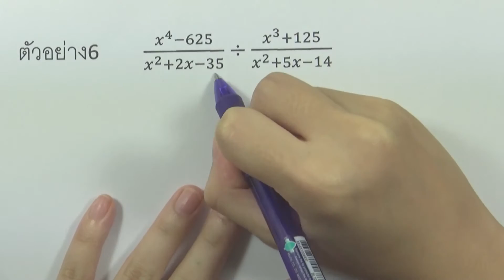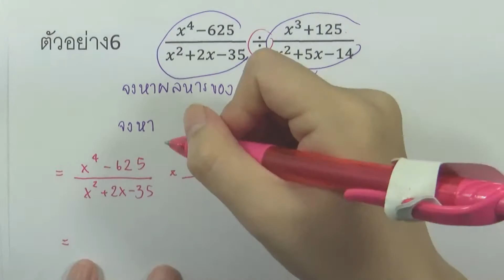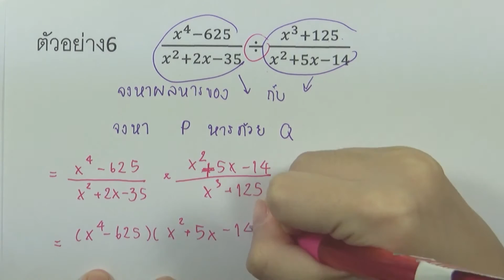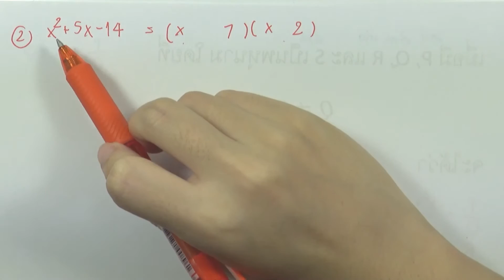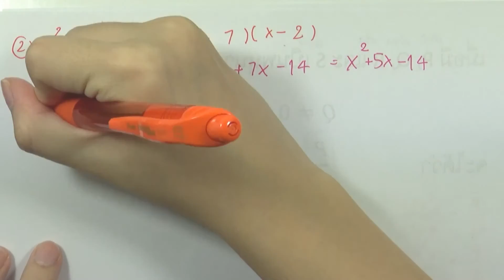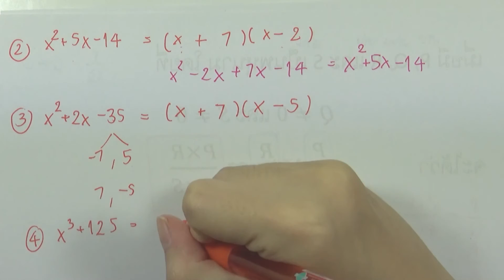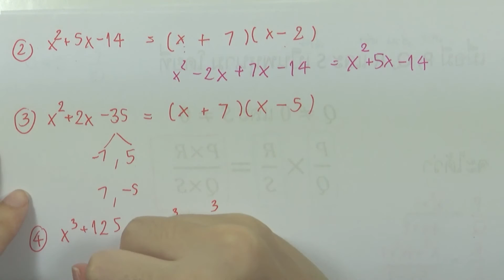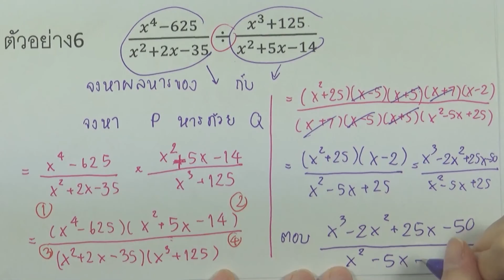4.1 การดำเนินการของเศษส่วนของพหุนาม : การคูณและการหาร (โจทย์ ข้อ06)